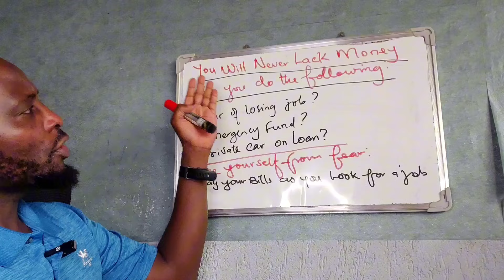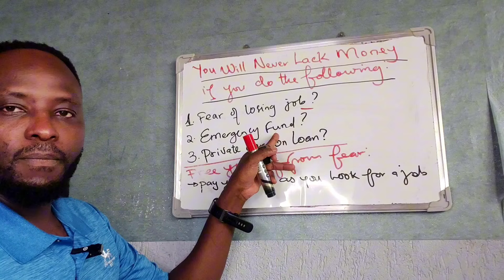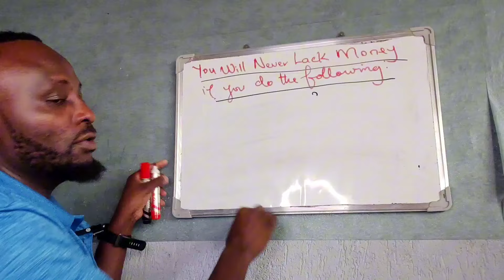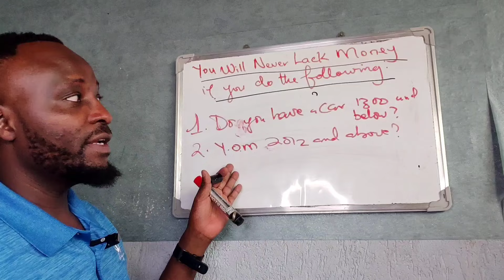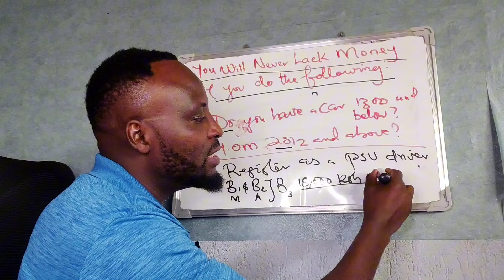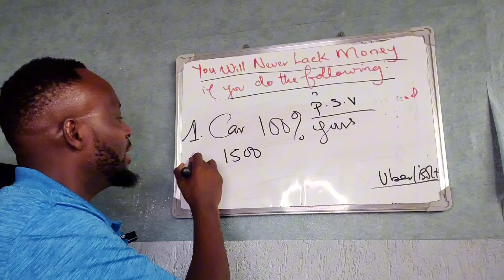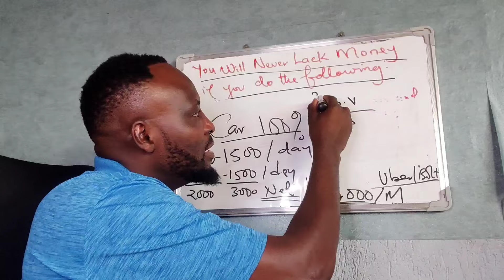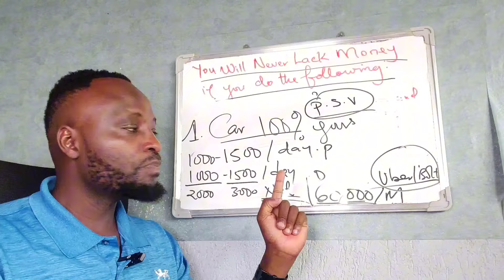You Will Never Lack Money if you do THIS